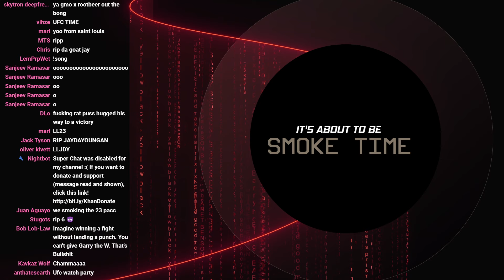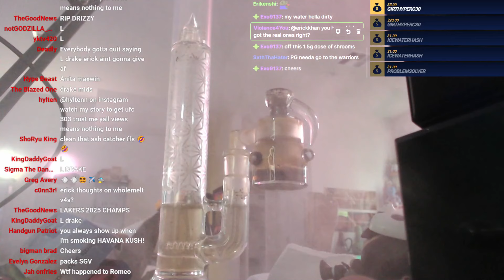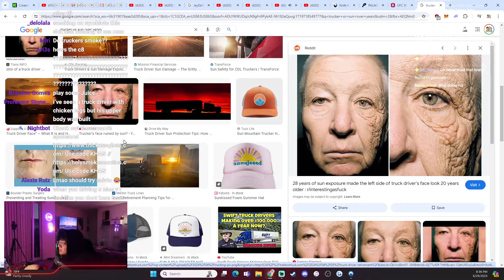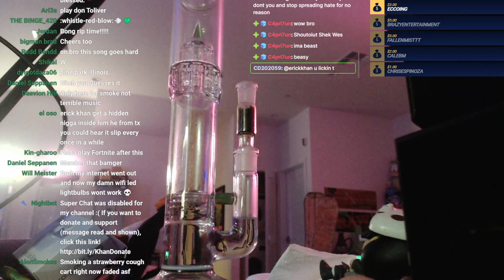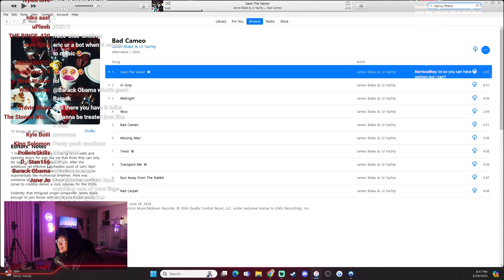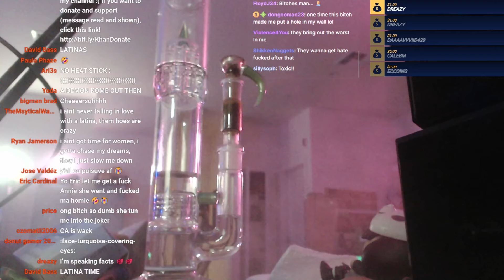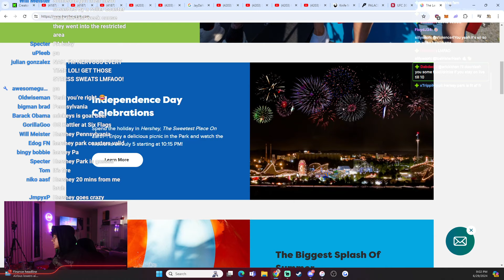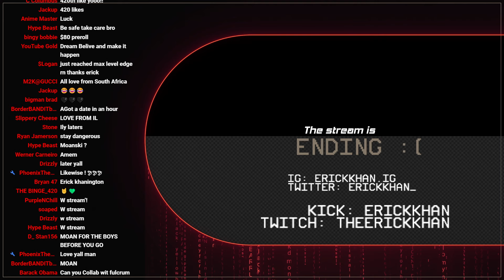June 29 2024 Youtube Stream - MS TWIZZLER | Erick Khan Full Stream